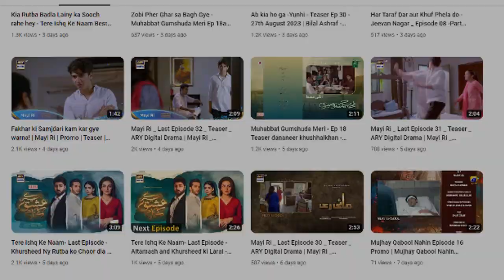Shadi se Pahlay Romance Ka Anjam - Khumar Episode 09 - Review of Khumar Episode 10 Promo | MS Mirza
Title of the Video: Shadi se Pahlay Romance Ka Anjam - Khumar Episode 09 - Review of Khumar Episode 10 Promo | MS Mirza - Feroze Khan, Neelum Muneer,
Watch the new top Trending Pakistani drama serial of ferozekhan and neelummuneer